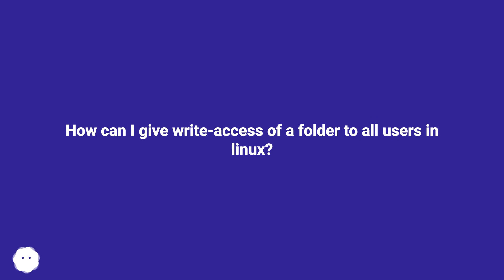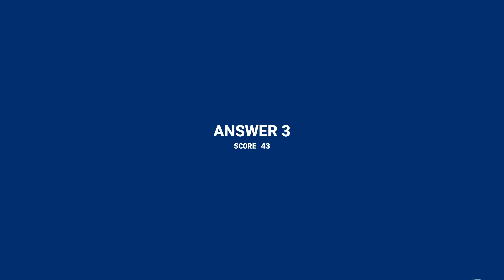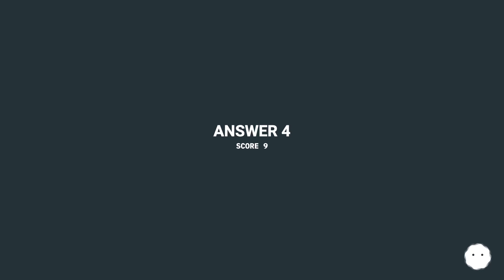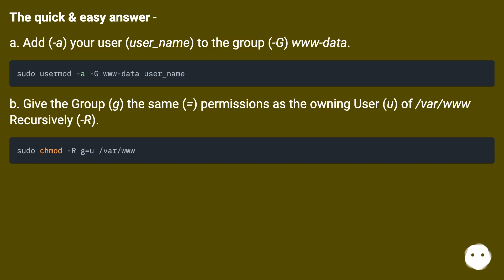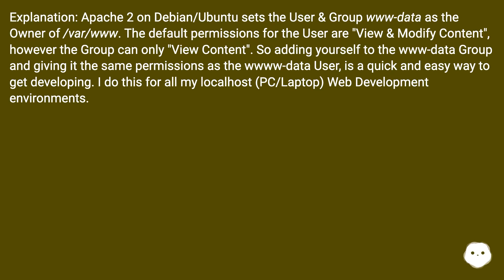How can I give write-access of a folder to all users in linux?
Track title: CC O Beethoven - Piano Sonata No 3 in C

Chapters
00:00 How Can I Give Write-Access Of A Folder To All Users In Linux?
00:29 Accepted Answer Score 365
01:37 Answer 2 Score 83
01:53 Answer 3 Score 43
02:17 Answer 4 Score 9
03:30 Answer 5 Score 5
04:27 Thank you